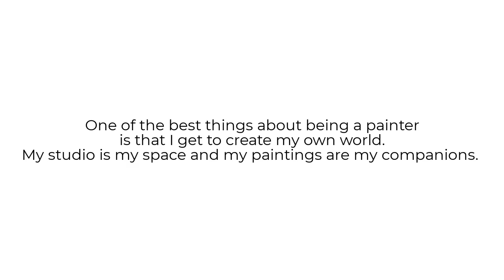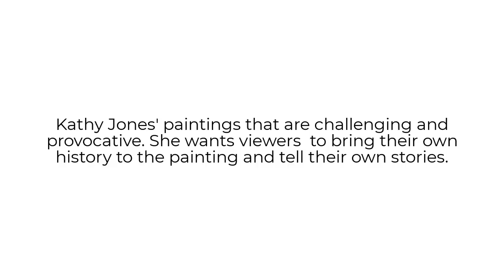Kathy Jones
Born in San Francisco and educated at Stanford University, Kathy Jones is a colorful artist. Her paintings are challenging and provocative, and invite the viewer to bring their own history and tell their own stories.
Kathy Jones is represented by The Marshall Gallery of Fine Art in Scottsdale, Arizona.